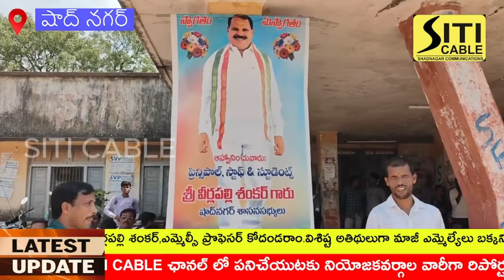షాద్ నగర్ ప్రభుత్వ జూనియర్ కళాశాలకు మహార్దశ// ఎమ్మెల్యే వీర్లపల్లి శంకర్ ఆధ్వర్యంలో శంకుస్థాపన.